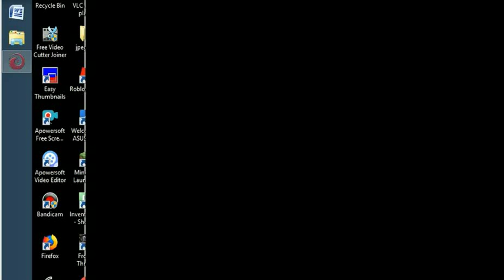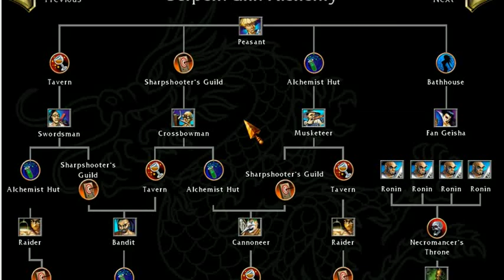battle realms 2019 - 58